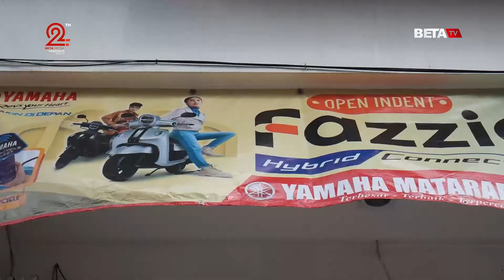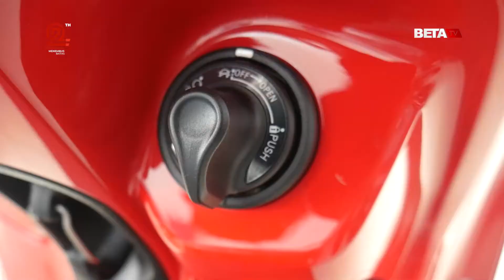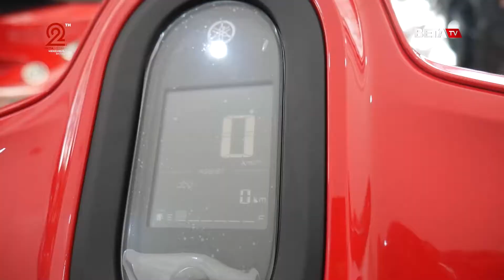Review Yamaha Fazzio, Motor Hybrid Berfitur Premium yang Harganya Cuma Rp22 Jutaan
BETANEWS.ID, KUDUS - Yamaha Fazzio Hybrid Connected 125 begitu menarik perhatian para pecinta otomotif tanah air. Motor matik terbaru dari pabrikan berlogo tiga garputala itu dibekali spesifikasi teknologi tinggi dan terbaru.

Kepala Cabang Yamaha Mataram Sakti Kudus, Amy Setyo Adi mengatakan, Yamaha Fazzio dibekali teknologi untuk motor premium, tapi dijual dengan harga motor kelas standar.